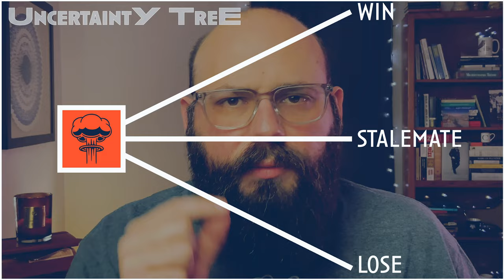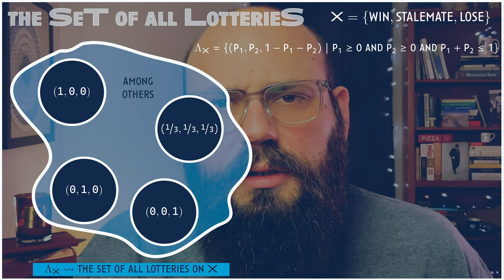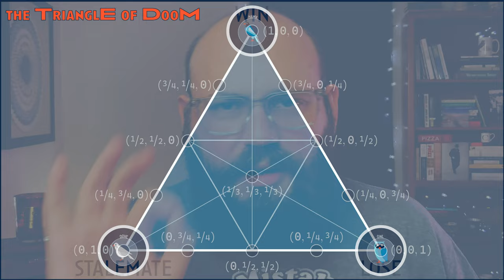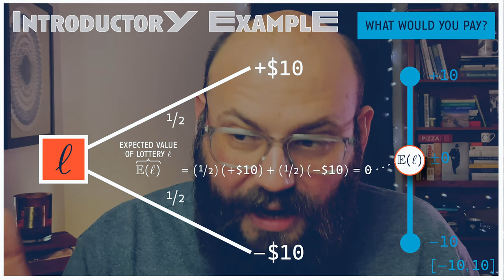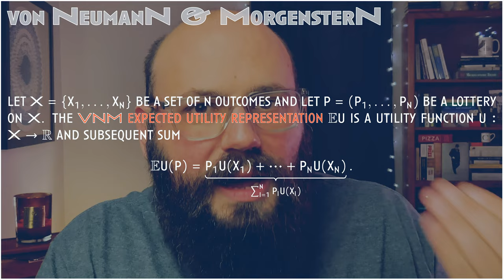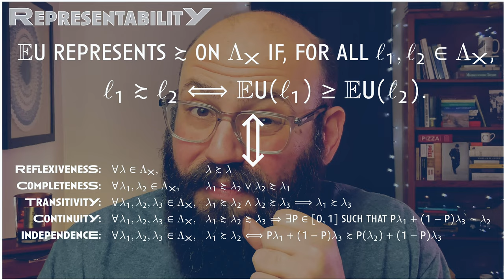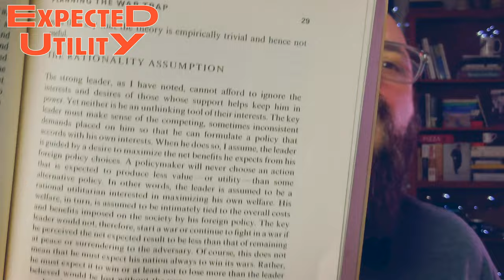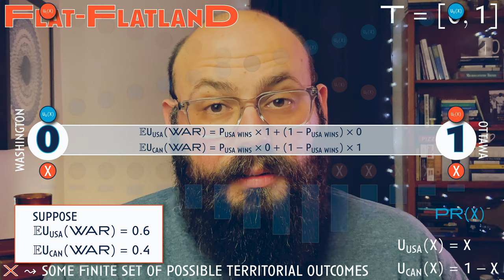Strategic International Relations | Spring 2021 | Lecture 04 | Uncertainty & Rationality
This video is Lecture 04 for PS 398 [Strategic International Relations] at the University of Illinois at Urbana-Champaign, and it introduces the theory of preferences over uncertain outcomes.

TIMESTAMPS
0:00:00 unintentional ASMR
0:00:18 hey everybody
0:09:29 roadmap for the lecture

THE A BLOCK | lotteries
0:11:42 swoosh
0:12:45 introductory examples
0:18:56 uncertainty trees
0:22:35 compound lotteries
0:25:52 the set of all lotteries

THE B BLOCK | expected utility
0:34:13 swoosh
0:34:35 introductory examples
0:43:36 von Neumann & Morgenstern
0:44:19 my parents really did set me up for a lot of this with constant encouragement and support of my intellectual curiosity, and for all the good-natured joking about my dad, his teaching me of how to think about spreadsheets is the reason i can teach this thorny topic somewhat effectively
0:47:30 representability of a preference via VNM
0:54:25 but don’t just take my word for it

THE C BLOCK | jam session
0:58:48 swoosh
0:59:20 a complicated version
1:03:30 a far simpler version
1:07:15 does a bargaining range exist?

WRAPPING UP
1:13:43 swoosh
1:15:40 a provocative thought